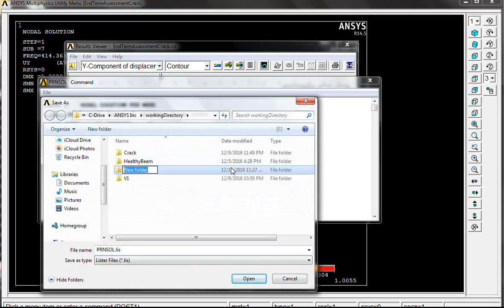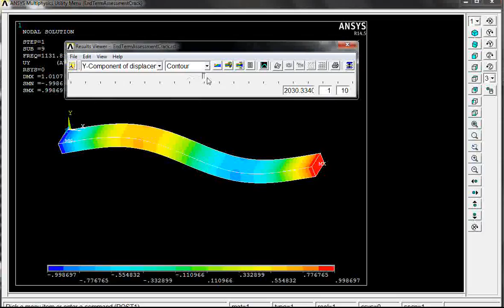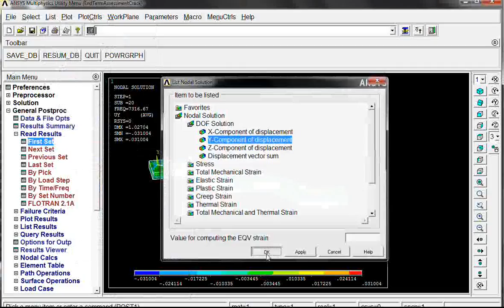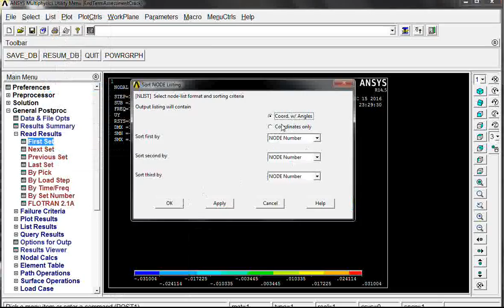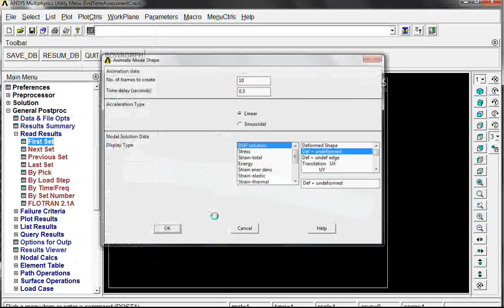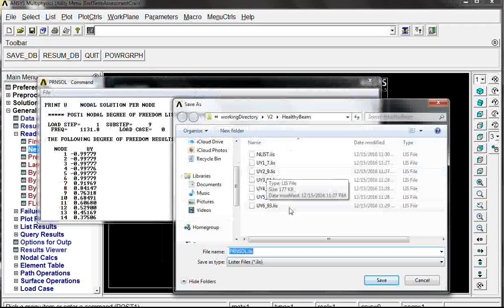Healthy Beam in ANSYS - Part2 (How to Take Measurements of Healthy Beam in ANSYS)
Once you have created a healthy beam, follow the step in order to collect important measurements. Here, we are going to find out bending in Y direction.